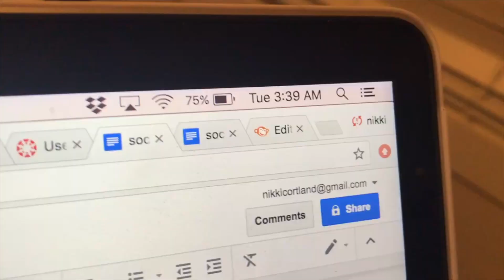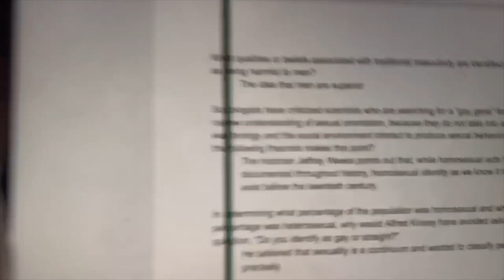I BROKE MY LAPTOP... | Vlogmas Day 5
Hey guys! Sooooo I broke my laptop.. but it's okay! Vlogmas goes on!!!
xoxo